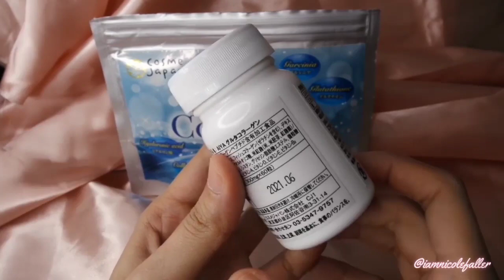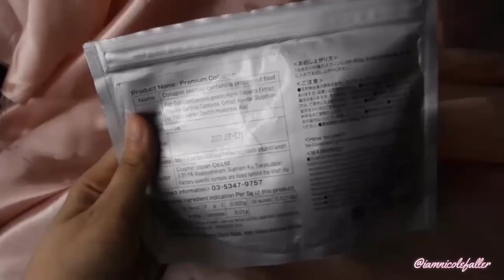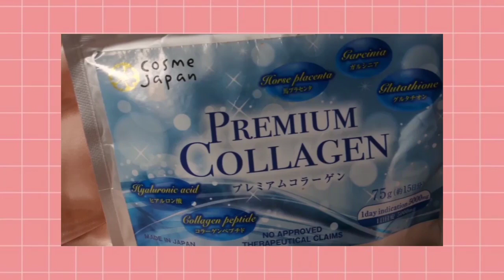(GIVEAWAY!!!) EFFECTIVE WHITENING + PAMPABATA PAMPAKINIS NA COLLAGEN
✨ Tried another WHITENING + COLLAGEN for more than 1 month. Lam nyo naman kung gaano ko kalove itong 2 products na ito which truly helped to lighten the skin and make the skin more youthful. Already on my 30's, I can already see signs of aging that's why mahalaga talaga magstart ng gumamit ng supplements habang bata pa. So let me share with you on how EFFECTIVE these 2 products are sa pag papauti, boost ng immune system, pag help kuminis ang skin making it soft, supple and youthful. ❤

AIYA COLLAGEN - Japan's 2-in-1 Glutathione and Collagen. Antioxidant, reduce cell damage, improves immunity, fights skin aging, advanced whitening

PREMIUM COLLAGEN (from the brand Cosme Japan) - All-in-one premium collagen powder (fish collagen) and placenta (horse placenta) that can help with slimming, whitening and skin glow. Also used for anti-aging, prevent fine lines, boosts immune system, hydrates and moisturize the skin, stronger nails, bones and hair and helps with weight loss

FB: Aiya Gluta Collagen Manila

WIN the newest AIYA GLUTA COLLAGEN supplements from Aiya Collagen Manila!! (2) lucky winners will get a chance to win (1) bottles each.

👉👉👉Just follow the mechanics below:
❤ Follow Aiya Gluta Collagen social media accts:
❤Comment your name and ig handle on this Youtube video.

Open for Philippines residents only. Winners will be randomly selected and will be announce on my Instagram STORIES on December 6, 2019 6PM. Goodluck girls! 😘😘😘